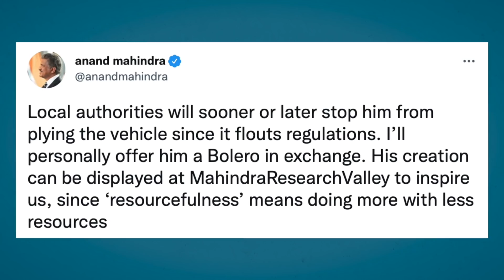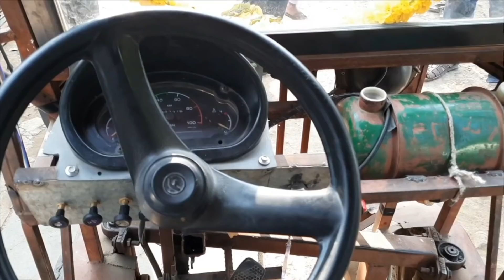''இந்த Jeep-ஐ Mahindra Company-க்கு தரமாட்டோம்'' Two Wheeler Engine-ல் Jeep உருவாக்கிய கிராமவாசி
Jugaad Jeep: ''இந்த Jeep-ஐ Mahindra Company-க்கு தரமாட்டோம்'' Two Wheeler Engine-ல் Jeep உருவாக்கிய கிராமவாசி